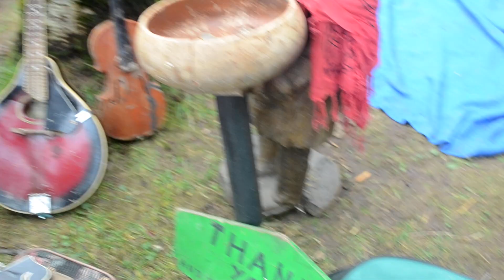Three set of tunes.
we do a puppetshow around fairs and markets  in  ireland.